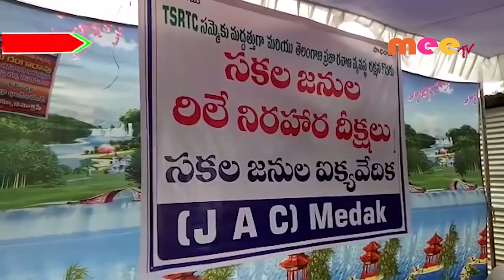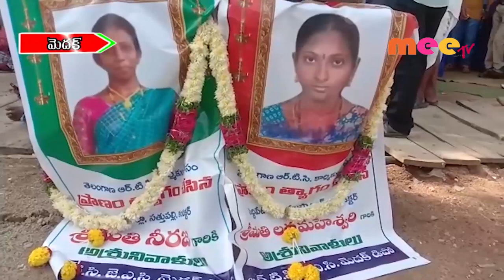ప్రభుత్వానికి చురకలంటించిన కోర్టు //29.10.2019//MEETV NEWS//